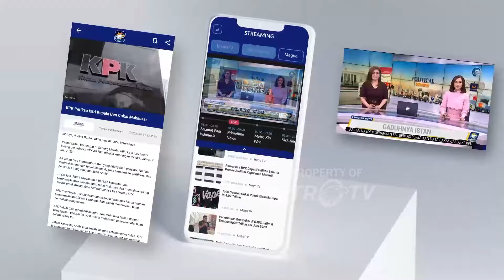Banjir Genangi Kawasan Kemang Raya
MetroTV, hujan deras yang terjadi di Jakarta membuat sejumlah jalan tergenang seperti di daerah Kemang Raya yang membuat aktivitas warga menjadi terhambat.